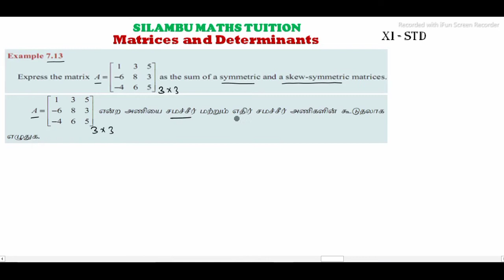TN11th maths|Example 7.13|Matrices and Determinants|Chapter 7|in tamil